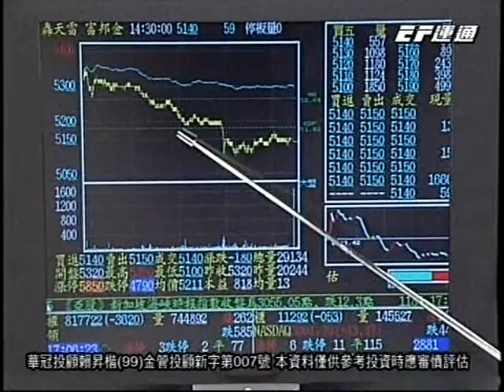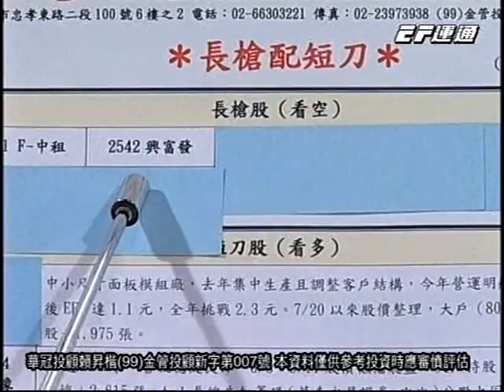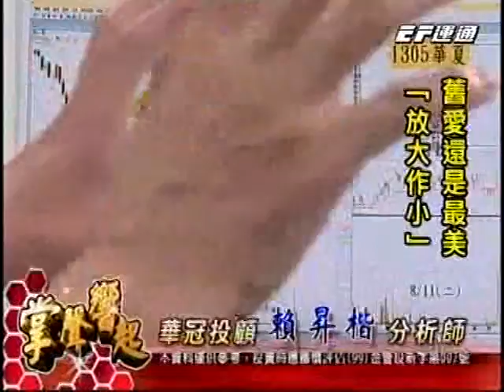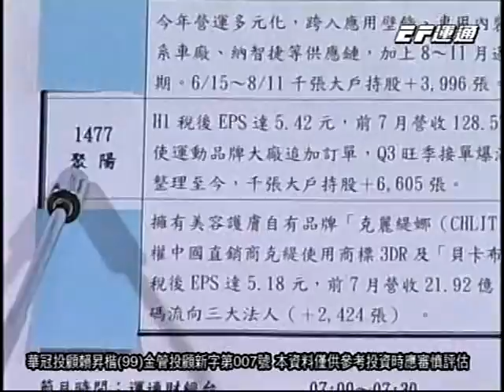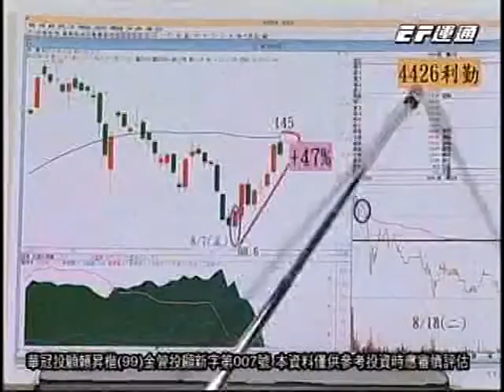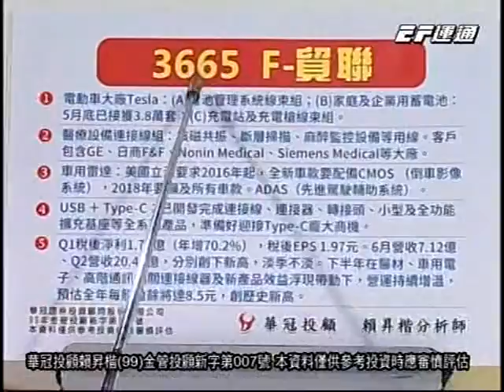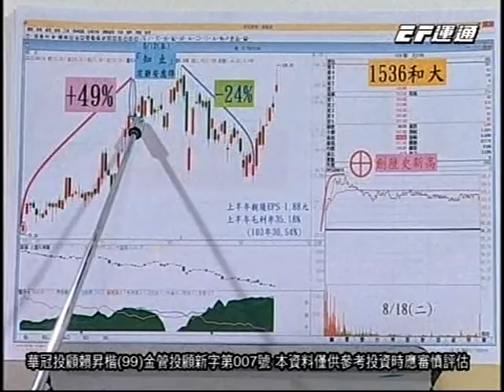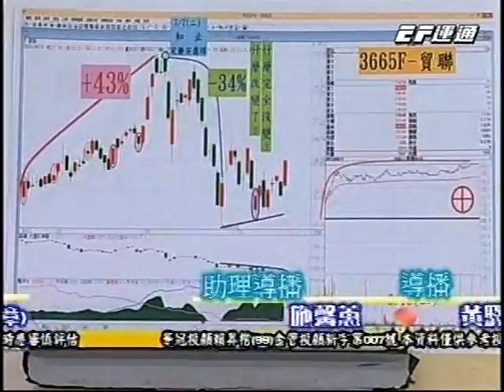20150819 0700 賴昇楷 掌聲響起